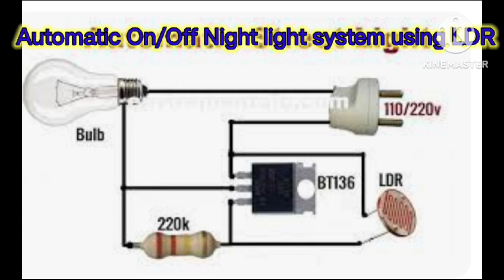Atometic on/of Night street light system